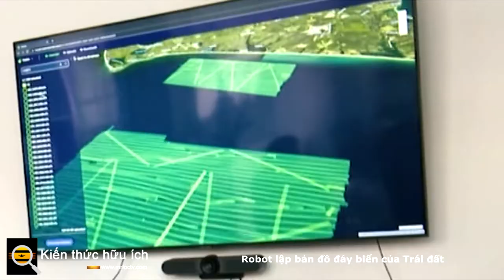Robot lập bản đồ đáy biển của Trái đất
Mô-đun nguồn có thể được cài đặt trên các rô bốt thu thập dữ liệu hiện có hoặc thiết bị nổi riêng của Seatrec. Thiết bị này lặn xuống một km để kiểm tra hóa học và hình dạng của đáy biển, sử dụng sóng siêu âm để tạo bản đồ khu vực xung quanh.

Robot quay trở lại bề mặt để gửi lại những phát hiện của nó qua vệ tinh. Khi phao di chuyển giữa các phần lạnh hơn và ấm hơn của đại dương, vật chất bên trong mô-đun nóng chảy hoặc đông đặc, gây ra áp suất, từ đó tạo ra năng lượng nhiệt và cung cấp năng lượng cho máy phát điện của robot.